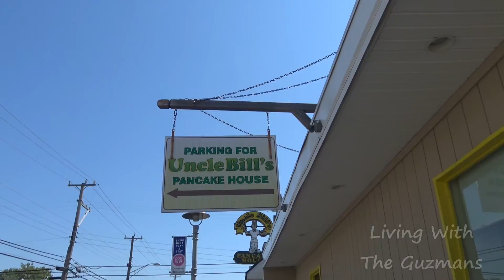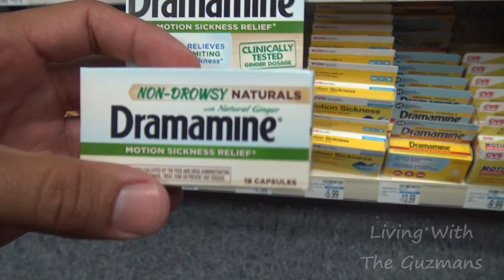DOLPHIN WATCHING IN WILDWOOD!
We had such a good time in this trip were we end up on a boat dolphin watching in Wildwood New Jersey.